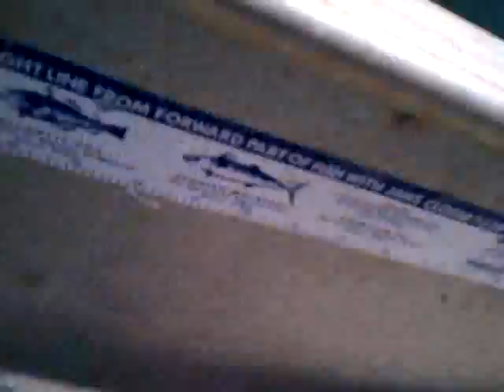5 foot shark caught off Long Island in Peconic Bay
9 year old Braden hooked into a 5 foot shark while porgy fishing in Peconic Bay, Long Island, just off Robins Island, in about 25 feet of water.  The tackle was a $20 bait-shop fishing rod with 6 lb test line.